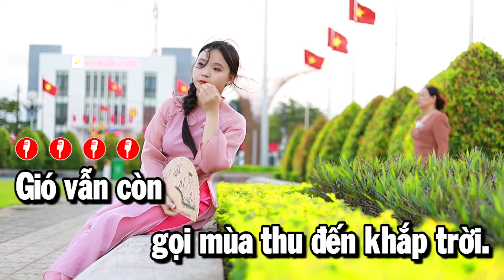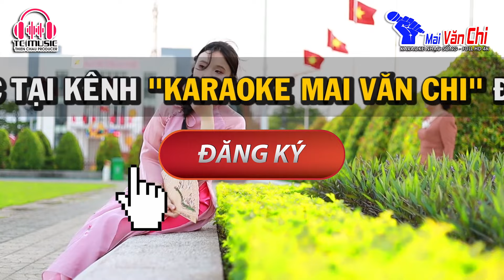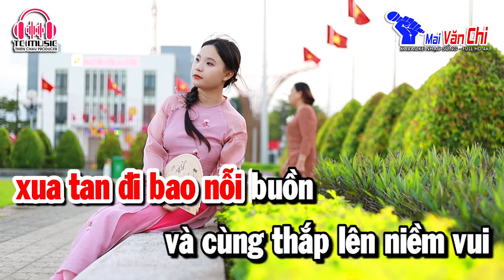Hãy Hát Lên Karaoke Nhạc Sống Remix Tone Nữ - Hay Nhất Dể Hát Nhất | Mai Văn Chi